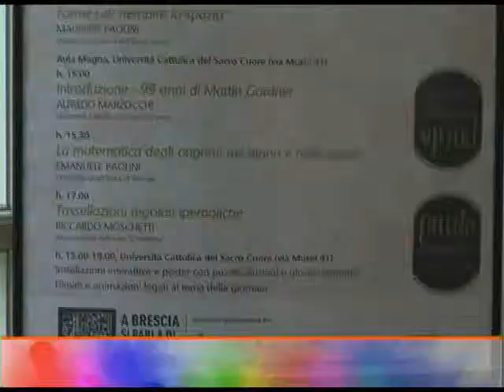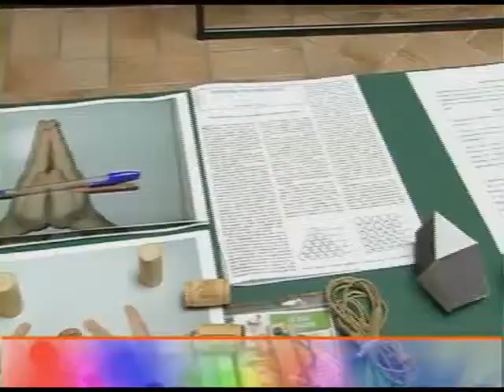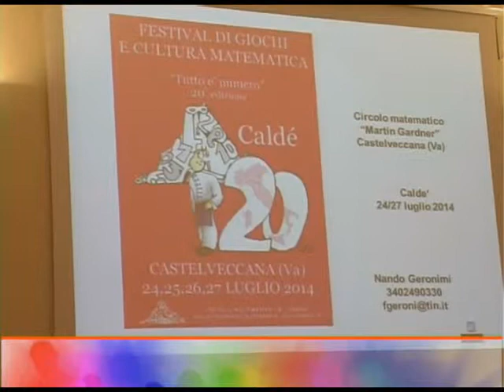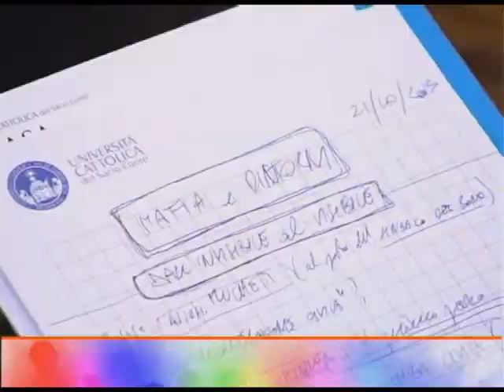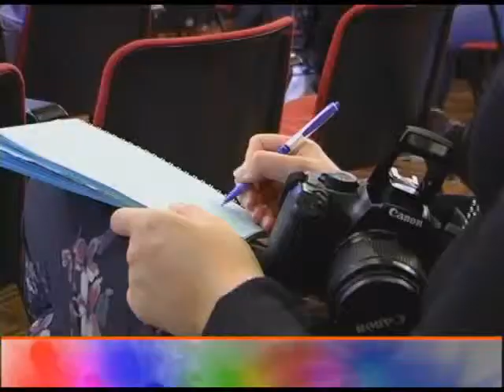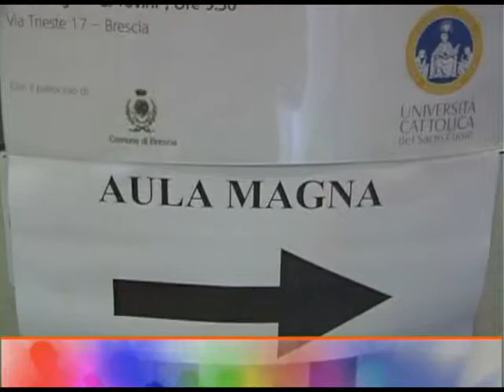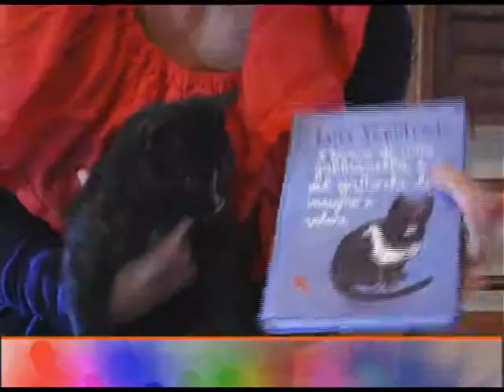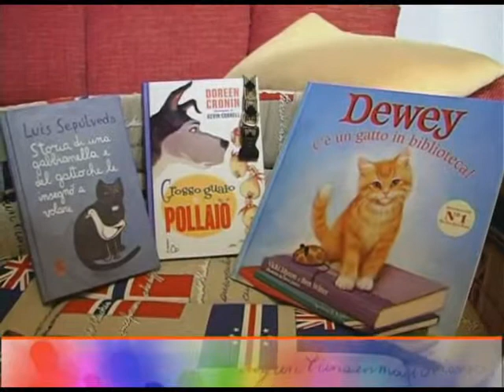Puntata 34/2013 - Cattolica e Dintorni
Cattolica & Dintorni
Puntata n. 34 - 08 novembre 2013

- Mafie e dintorni (in Lombardia)
- Celebration mind per ricordare Martin Gardner
- Rubrica "Libri in pillole"